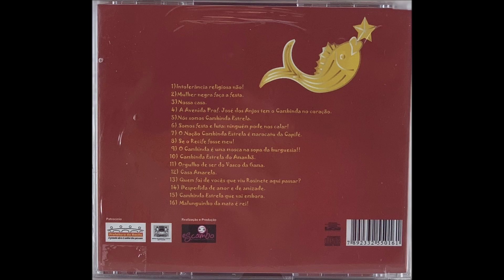Maracatu Nação Cambinda Estrela - Maracatu de Festa e Luta CD 2008 / Recife Pernambuco Formato Wav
"Criado em 1935, no Alto Santa Isabel, em Casa Amarela, o maracatu inicialmente tinha o estilo de baque solto ou de lança. Em 1953 foi reestruturado para baque virado pelo mestre Ivaldo Marciano de França Lima, na comunidade de Campina do Barreto. Foi o campeão do carnaval recifense em 1970 e, em 1988 foi desativado. A volta por cima só foi dada em 1997, quando recebeu o apoio de moradores de Chão de Estrelas. A partir daí, conquistou os campeonatos do carnaval do Recife em 1998 e 1999 e, em 2000, garantiu o título pelo 1º grupo B.

Atualmente, o Maracatu Cambinda Estrela desenvolve um trabalho social com jovens e adultos da comunidade de Chão de Estrelas, através de atividades de alfabetização, oficinas de música, dança e figurino."